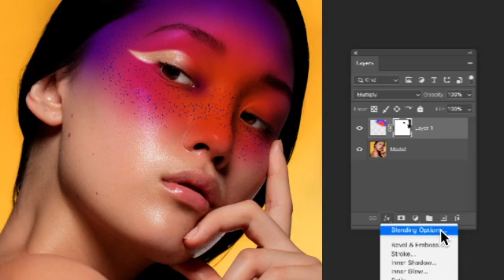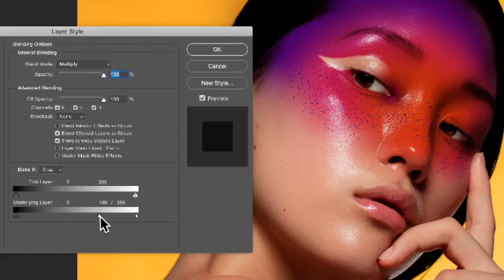Photo, image & design editing software Buy Adobe Photoshop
All the creative assets you need under one subscription.
Customize your project by adding unique photos, fonts, graphics, and themes.

I Will Design Flyer
I Will Design Business Cards
I Will Design Banner YouTube & Facebook & Instagram